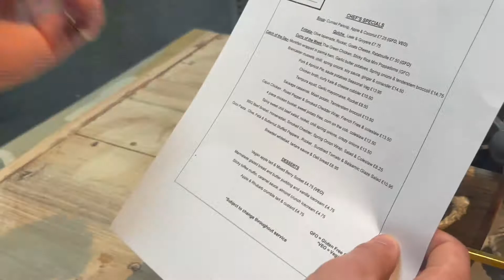How to spend a chilled weekend by the beach 🌊🐚 | Norfolk Vlog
Come with us to Norfolk for the weekend. We hope you guys enjoy x